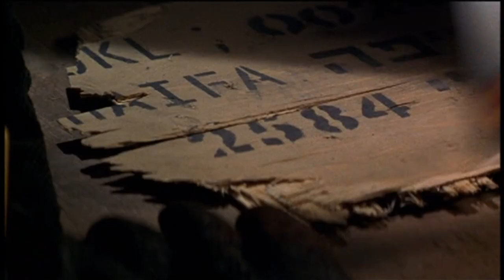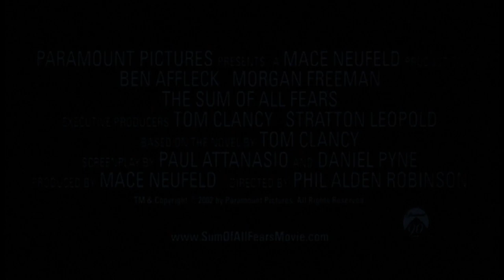Official Trailer - THE SUM OF ALL FEARS (2002, Ben Affleck, Morgan Freeman)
Theatrical trailer of "The Sum of All Fears" by Phil Alden Robinson. Starring Ben Affleck, Morgan Freeman, James Cromwell, Liev Schreiber, Alan Bates, Bruce McGill, Philip Baker Hall, Jamie Harrold, Bridget Moynahan, Josef Sommer, Colm Feore, Ciarán Hinds, Ron Rifkin